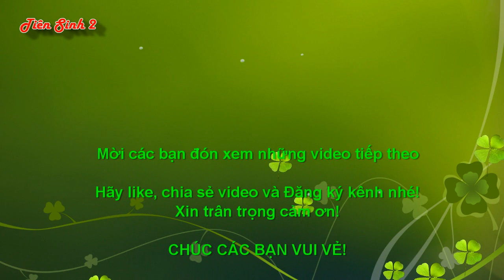Tìm người thân dưới âm; then lang son; then lạng sơn